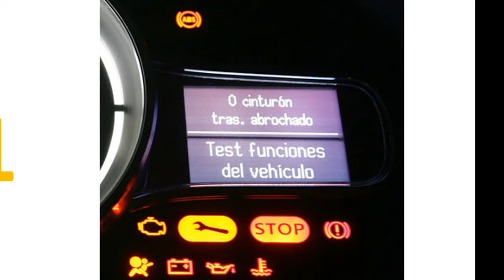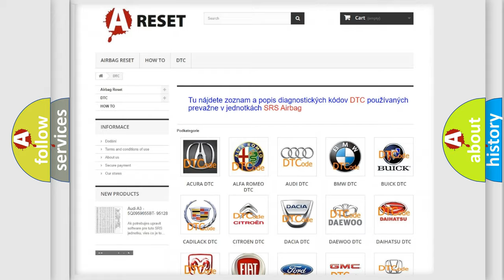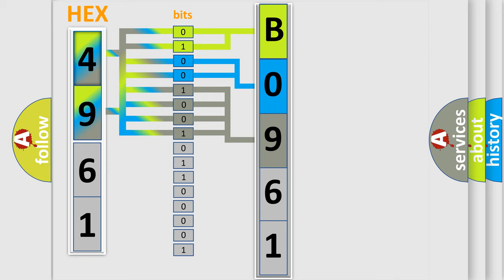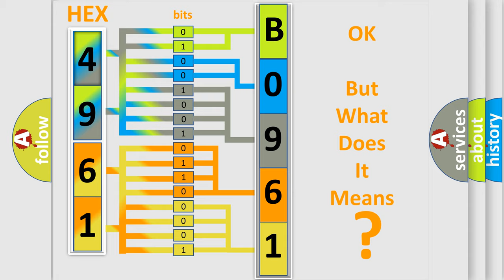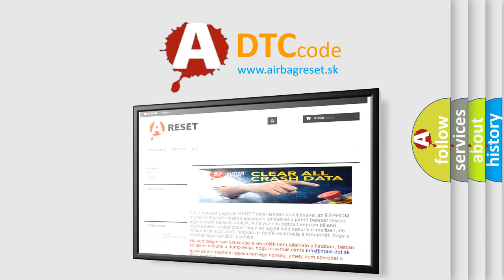DTC GMC B0961-08 second Short Explanation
Contents:
0:21 Basic DTC analysis according to OBD2 protocol standard.
1:48 Insight into programming
2:58 A diagnostically understandable description of the Diagnostic Trouble Code
3:05 Basic error definition

Make:
GMC
Code:
B0961 08
Definition:
Engine Coolant Temperature Sensor Circuit Low Input
Description:
Key on or engine running;and the PCM detected the ECT sensor indicated more than 279ºF for 500 ms during the CCM test.
Cause:
ECT sensor signal circuit shorted to sensor or chassis groundECT sensor is damaged or has failed (it may be shorted)PCM has failed
Failure Type: